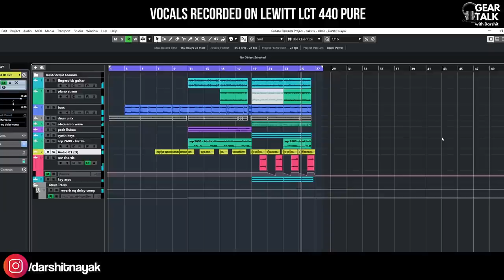Best Mic For Vocals Under 20k | Lewitt LCT 440 Pure | HINDI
In this video I'll share 5 points which in my opinion make the lewitt lct 440 pure an ideal mid budget condenser for our home studio.

My free online course on how to make money from home studio

Gear featured in this series is either owned by me or have been sent to me by manufacturers or by their distributors for testing. It's not done in exchange for money unless specified in the video itself. When you buy from my links only then I earn some profit which helps in keeping my channel neutral and sustain for a long term, the brands do not have any involvement in the content of my videos.